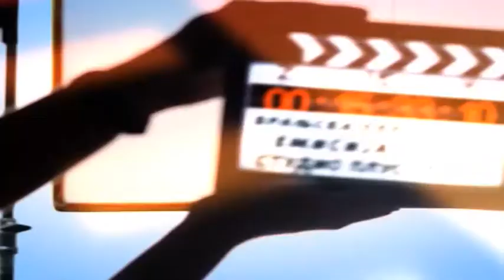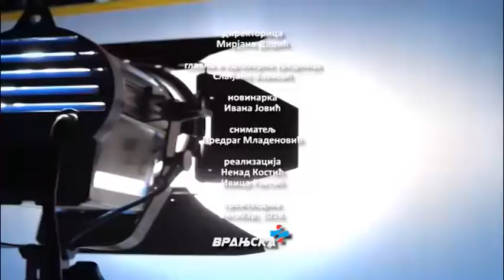STUDIO PLUS - gradonacelnik Vranja - novembar 2016